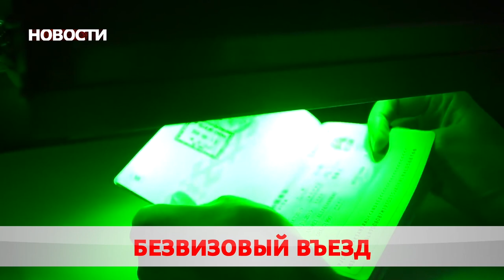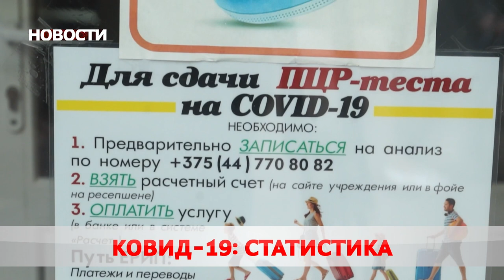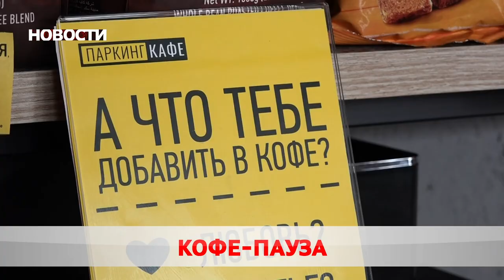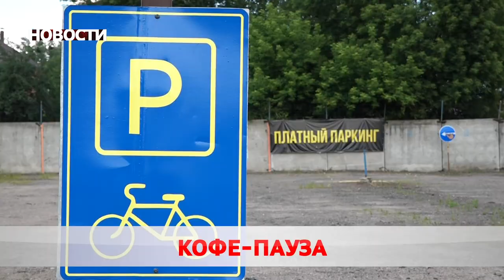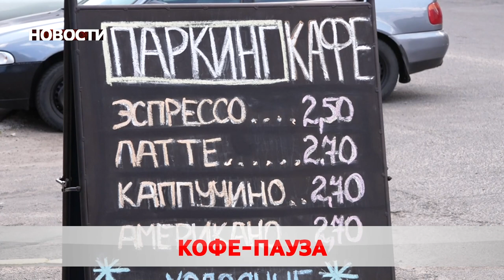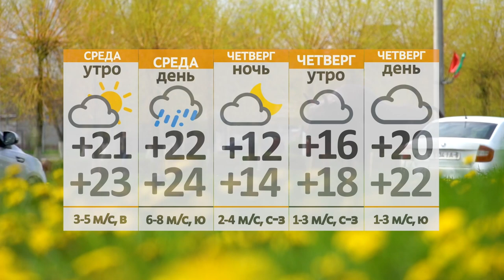Новости 05 07 22